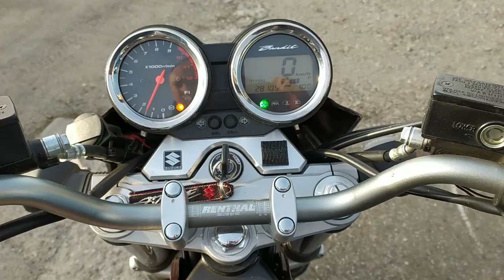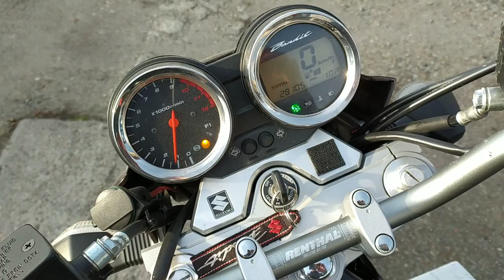Suzuki Bandit 1250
Bandit
Suzuki